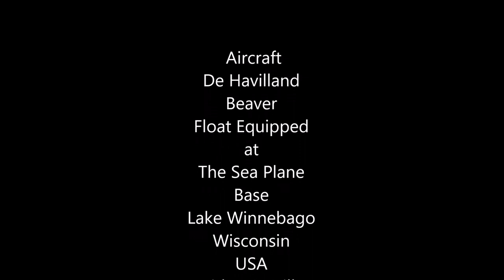Beaver Float Plane at Oshkosh Sea Plane Base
Ever since my first visit to AirVenture in 2009 one of my absolute must go to places is the Seaplane Base at Fond du Lac. Situated only about 15 minutes by bus from Oshkosh on the shores of Lake Winnebago it is a haven of tranquility giving one a much-needed break from the hustle and bustle at Wittman Field. For us South Africans seaplanes are a rare sight indeed and it is a wonderland of floatplanes and amphibians of all shapes and sizes and we have visited at least twice in subsequent years.
A short stroll through the woods and there it is, row upon row of seaplanes anchored in the sheltered bay. One is instantly transported into a different world. A park like world of water, trees, immaculately trimmed grass, shade and flower beds. A world of aviators whose runway has no threshold, no identifying numbers and no windsock. A world where the terminal building is a jetty, the transport to and from your aircraft a boat. A world seemingly lost in time when the Flying Boats reigned supreme.